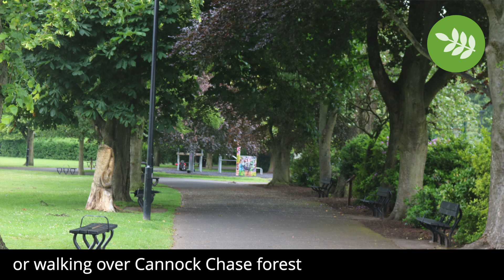Naturally Well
This describes the Naturally Well theme on the Cannock Chase Can App.